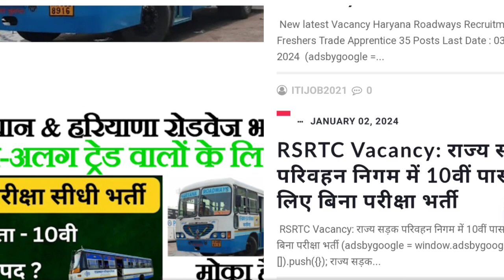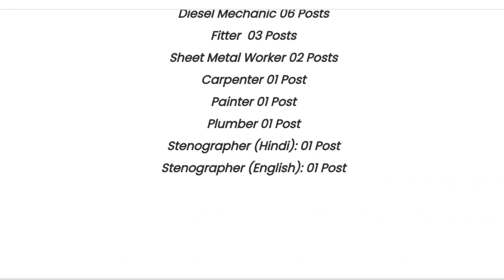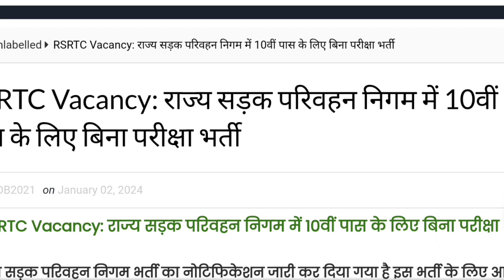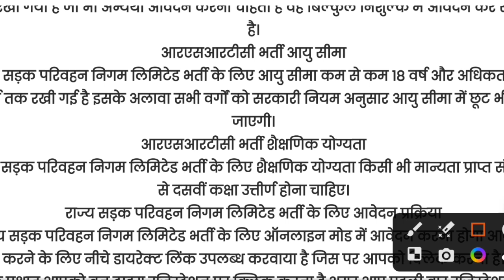Haryana Roadways & Rajasthan Roadways भर्ती 2024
apprenticeship_ITI _vecancy_2022